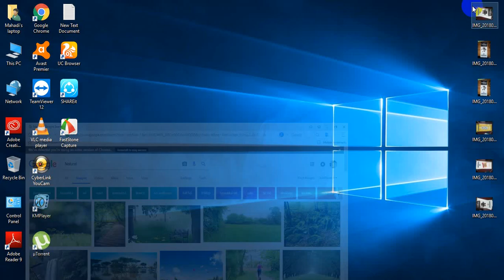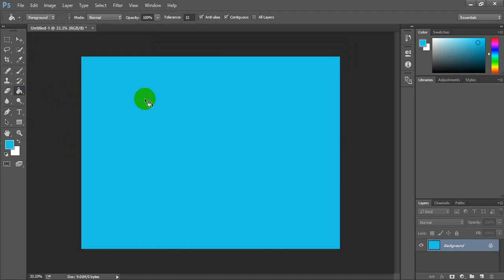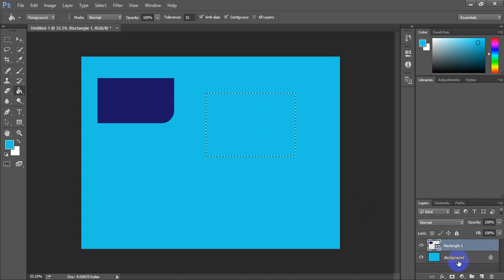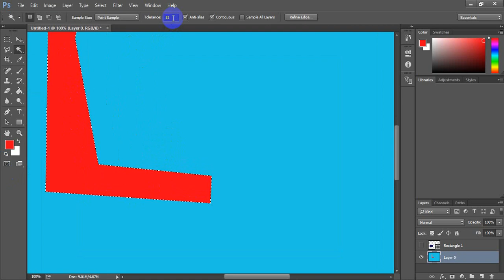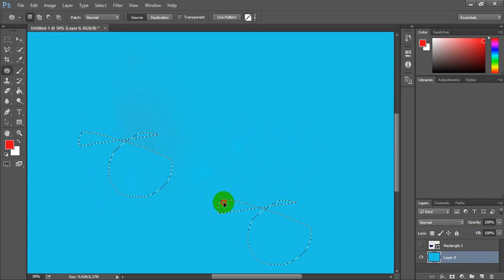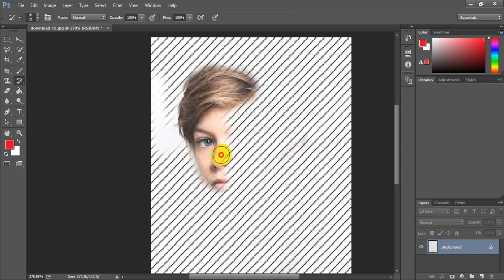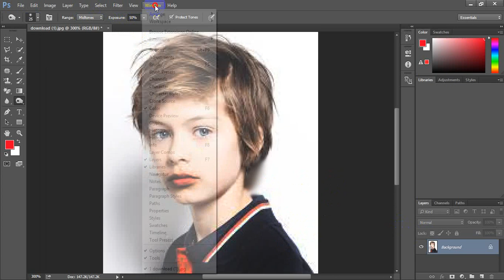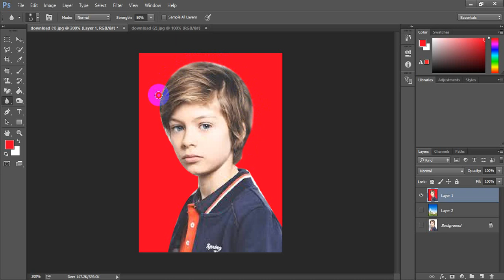Photoshop Basics for Beginners 2020 Photoshop CS 15 (Tools using)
Who want to learn Photoshop please follow this video its 1st one

photoshop tools,

photoshop essentials,

photoshop tools tutorials,